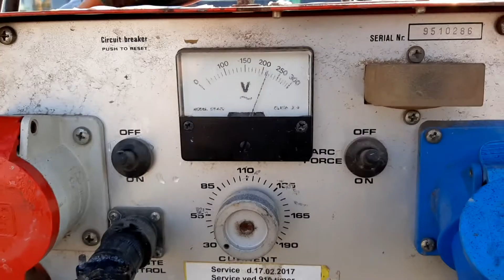Køb motorsvejseværk Genset på Klaravik.dk